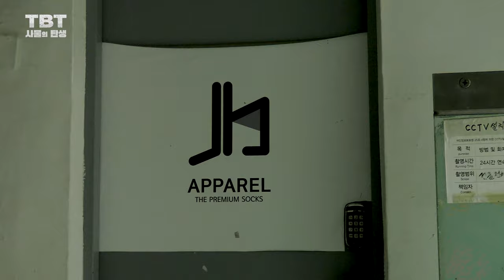The mass production process of socks manufacturing factory(4K)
Mass production of socks in the video : 'JH apparel'